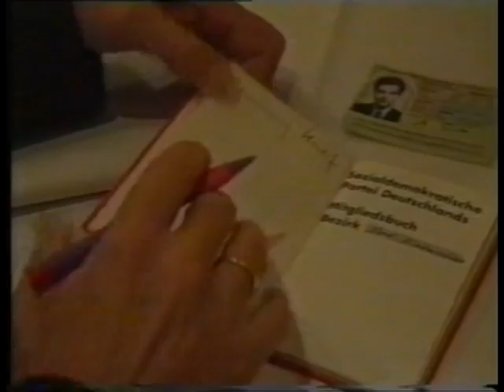Henning Scherf in Oyten zu Gast (1998)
Bremens ehemaliger Bürgermeister Henning Scherf war in der Gemeinde Oyten zu Gast. Das Video wurde von K. Duhn und T. Osmers für die Sendung "Oyten aktuell" im Bürgerfernsehen Offener Kanal Bremen produziert.
Knapp 100 Sendungen von "Oyten aktuell" wurden in den Jahren 1996 bis 2001 ausgestrahlt. Das Magazin wurde alle 4 Wochen jeweils montags gesendet. Ein großer Teil der Beiträge sind auf youtube.com zu finden.